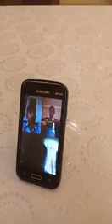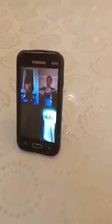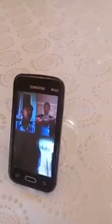Onlayn xanəndəlik dərsi (Niyaməddin Novruzov)